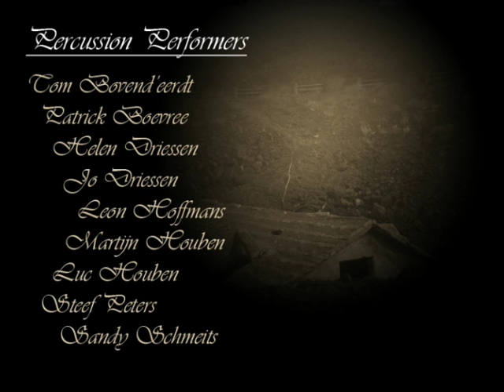The Volcano Eruption - Gian Prince - Volcano festival - A Drum band story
Part 8/8 - 25 min total - Volcano festival is a story told during a Movie Music concert in 2009. The story leads you through a festive day of a village at the bottom of a great volcano.

Part 8, The Volcano Eruption - Gian Prince - The villagers went to sleep but the volcano just woke up!

For watching pleasure go to the complete playlist and click to play the complete concert, in this way you won't be interrupted by stops. Then click full screen. Enjoy!